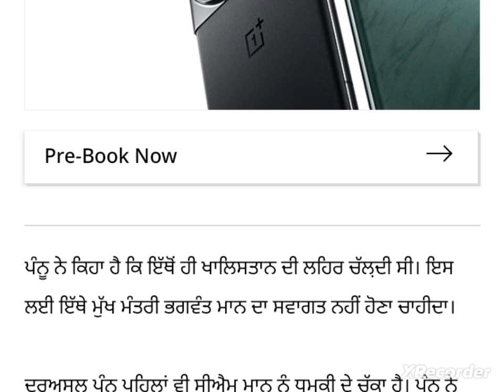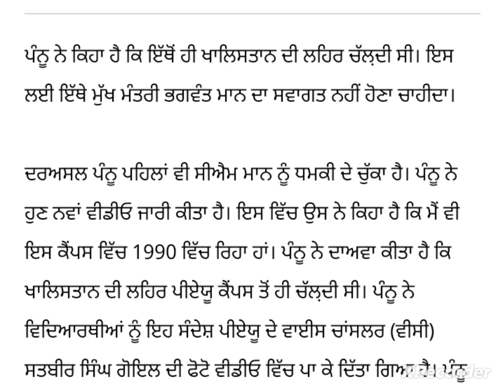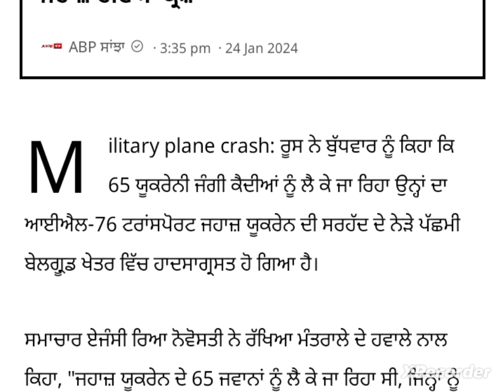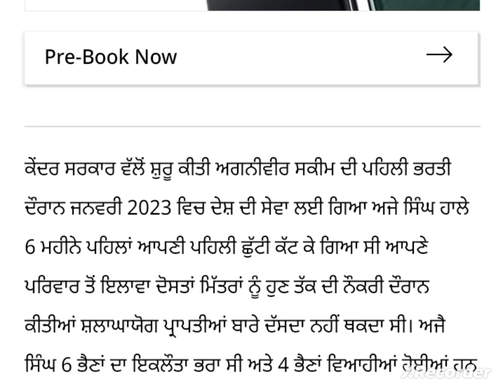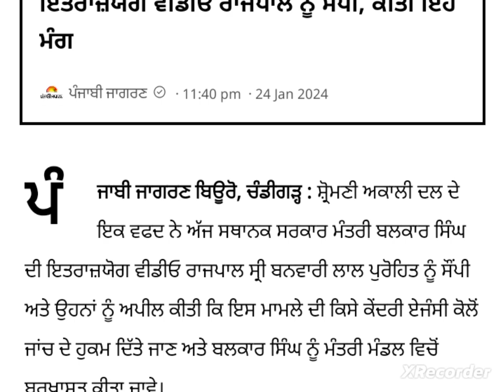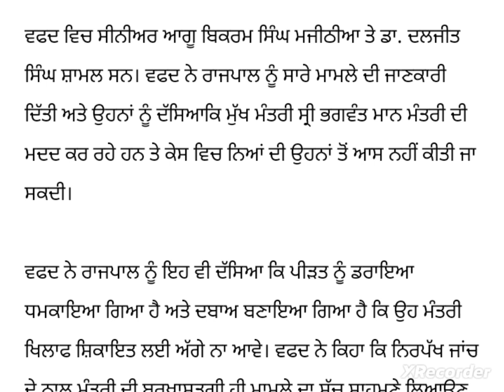punjabi news - punjabi news today live - punjabi news live - punjabi live news - punjab news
July Punjab news | 25Punjabi news 25January News 25January news Punjabi | Punjabi news 25janvery Punjab